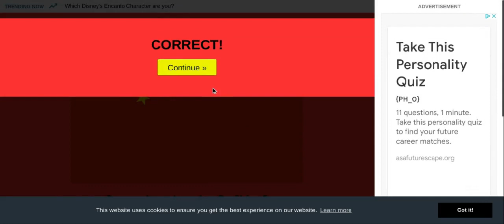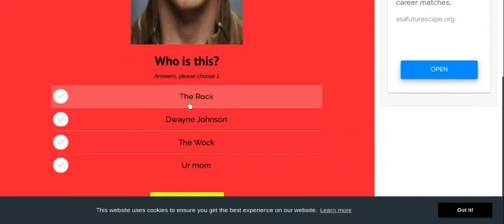Taking The Chinese Social Credit Test